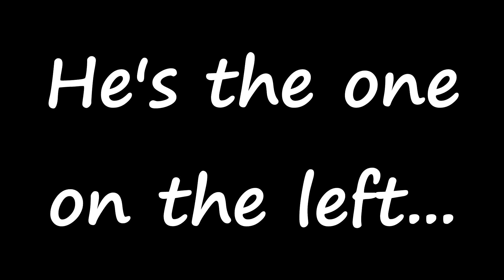Introducing Pirate!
Wow, it's been awhile since we have had a new video.

Our small team has expanded. Now we have two 2-dog teams. Isis and Hawkeye run together, and now Khaleesi has her own teammate, Pirate!

Pirate just turned one a couple of months ago, so he's only been out running a few times and he's still getting his mushing legs, but he is learning quickly and absolutely LOVES running!!

Shot on a Sony Action Cam HDR-AS100V @ 60FPS. Edited with Sony Vegas Pro 13.

Music: Rebel feat. Sidney Housen - Black Pearl (He's A Pirate) - Original Mix